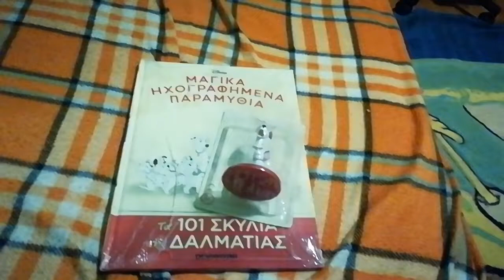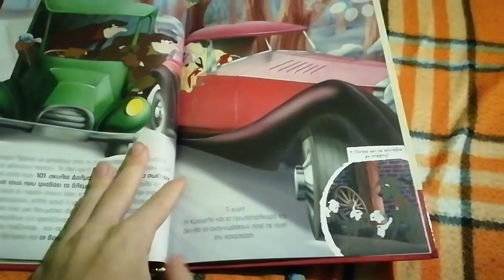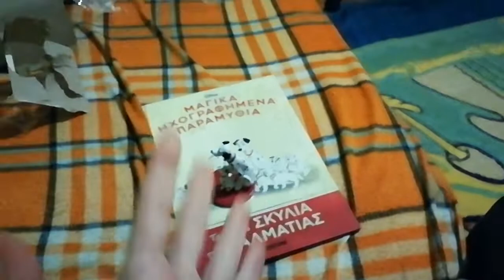τα 101 σκυλιά της δελματια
Μαγικά ηχογραφημένα παραβιθαι